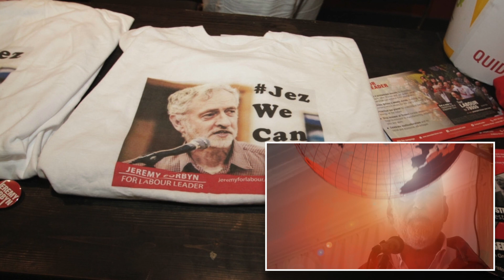Corbyn Mania - JezWeCan ?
If Jeremy Corbyn is elected to the leadership of the Labour Party, can he make it a party of the working class? If he becomes Prime minister, can his Labour Party lead Britain towards socialism and a fairer, more just society for British workers and the world?

Our party's position on the Labour party is clear: Nothing can make Labour a party of the working class! Labour is a party of imperialism; it serves, and has always served, the imperialist ruling class. No leader, however sincere and however ‘socialist’ in outlook, can change that.

But after the collapse of the Labour Party, with its total rout in Scotland, and its tattered remains getting a drubbing at the polls in the 2015 general election, many British workers - who have for years clung on to the hope and illusion that Labour can really represent their views, needs and interests - are clutching onto the straw offered to them by Jeremy Corbyn's surprise bid for the party's leadership.

True, the usual rag-tag band of 'left' social democrats, revisionist communists and trotskyites - that have always touted their connections to left-labour - are backing him to the hilt and, on the one hand, are only too willing to act as his foot soldiers and, on the other, are happy to tout his prospective leadership of Labour as 'proof' that Labour "really is the party of the working class" after all!

Yet only a fool would fail to see that the groundswell of popular support for "JC", amounts to much more than this. A rising tide carries all ships. And we believe that it is the rising tide of mass discontent with capitalist austerity, and imperialist war, rather than the vessel of Jeremy Corbyn himself, or the much discredited Labour party, that underlies the JezWeCan phenomenon.